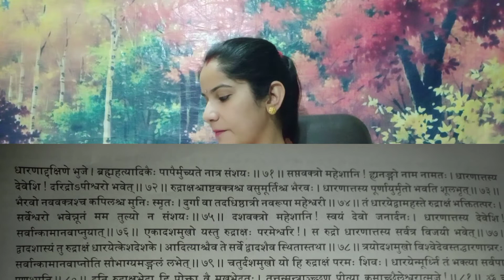कितने मुखी रुद्राक्ष का क्या फल है, Kaun Sa Rudraksh Kis Kaam Ata Hai, Kitne Mukhi Rudraksha Ka Kya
कितने मुखी रुद्राक्ष का क्या फल है, Kaun Sa Rudraksh Kis Kaam Ata Hai, Kitne Mukhi Rudraksha Ka Kya, Vrinderakhi